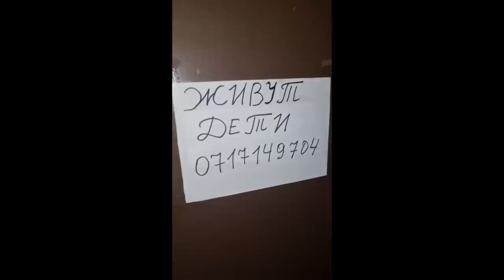Угорал весь интернет. Поехавший Путин опозорился с безумным новогодним обращением